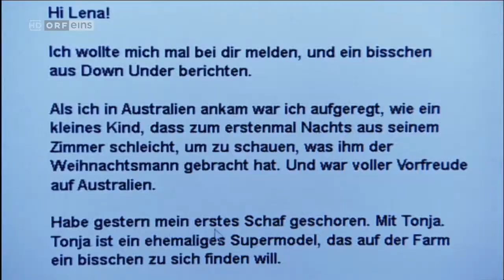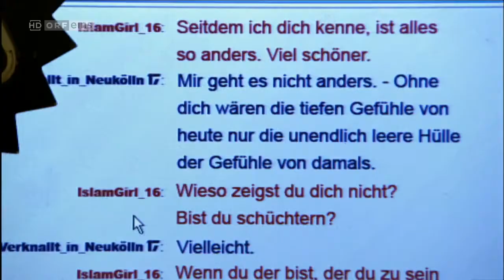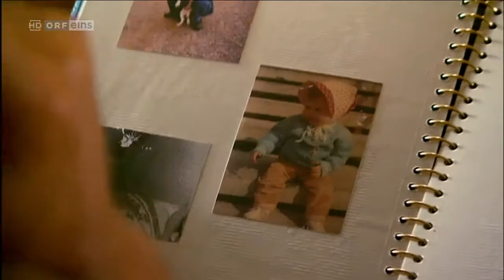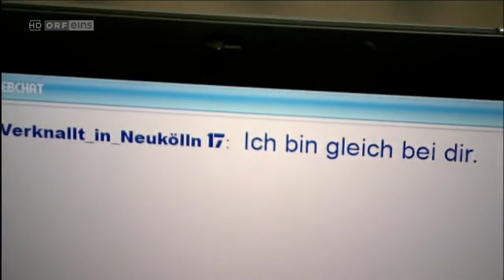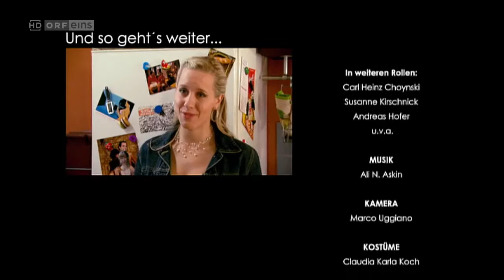Türkisch für Anfänger(Sezon:2 Bölüm:19)Türkçe altyazılı Almanca dizi izle(Almanca Altyazılı)/Deutsch